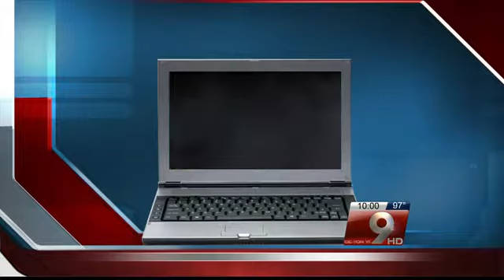January 8th victims on gun control: "It is not too soon. It is too late"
They spoke to Tucson City Council, asking for action and hoping to keep anyone else from living or dying in a similar act.